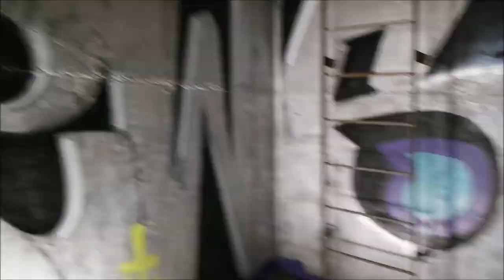Exploring the MEGA CHURCH!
Explored this a little over a year ago when it was still considered a "fresh" spot. This unfinished church has a very interesting story filled with scandal. Originally meant to house over 1,000 people the "mega church" was going to be one of the largest churches in the area. However funds were cut short when the money from the budget was stolen by the pastor and it remained unfinished. It is currently in the process of being demolished. New video uploaded every week!